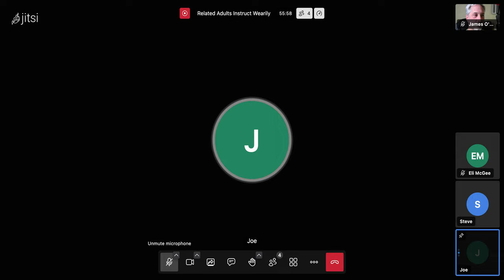7 of 9 Mass. US Reps. agree: No warrant needed to spy on you!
Eli, Steve, Joe and James discuss challenging ShotSpotters in Somerville and the FISA Section 702 renewal vote. Joseph Onoroski, our nominee for 17th Middlesex state representative, talks about talking with voters and gathering signatures. Sign up to help Joe get on the ballot